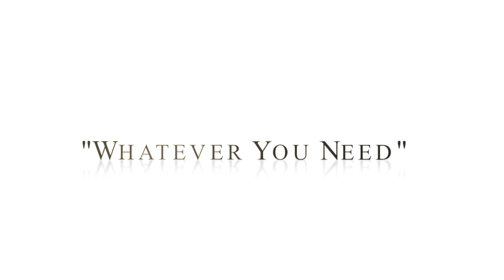"Whatever You Need"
A live performance of the song, "Whatever You Need", by Jerome Thompson and the Heavenly Wonders of Jackson, MS.